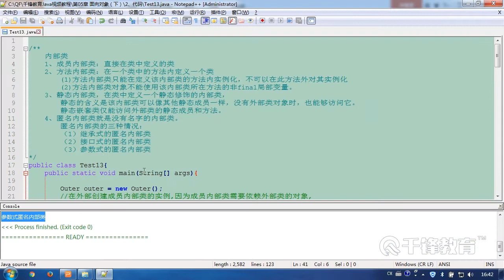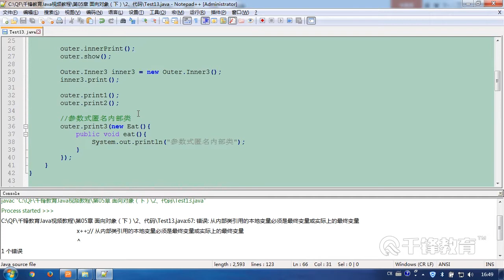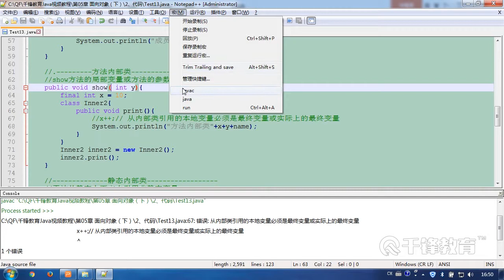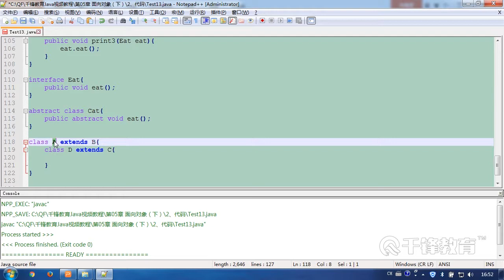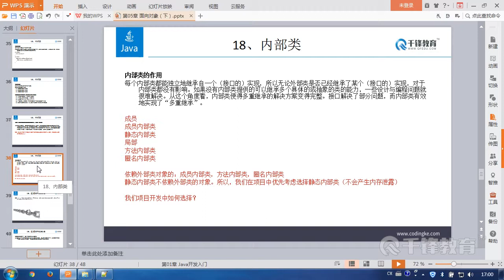千锋Java教程：69 内部类详解